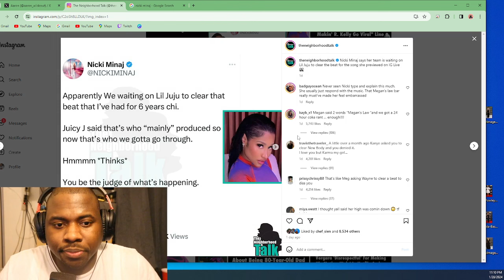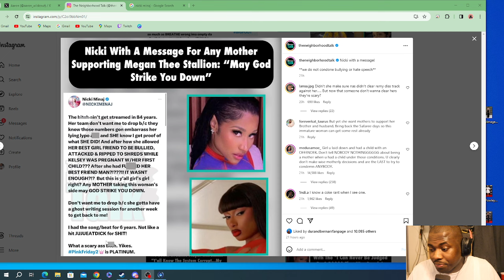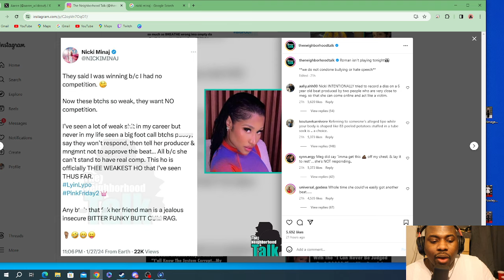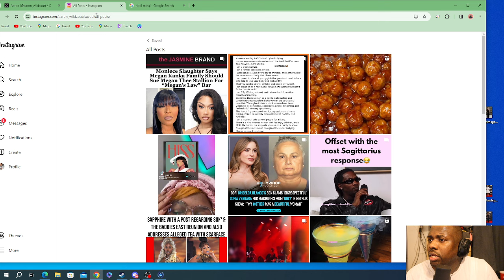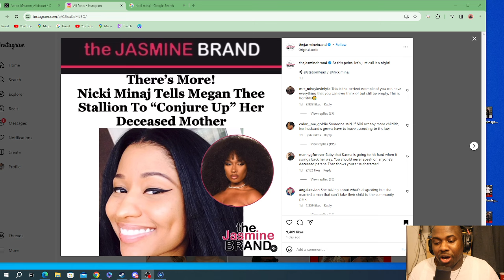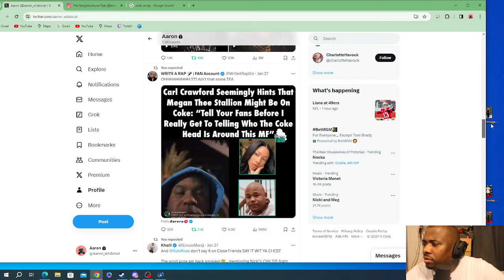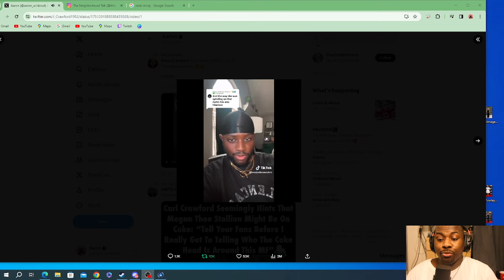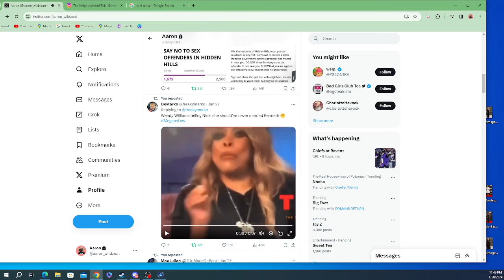Meg The Stallion GOT Nicki Minaj SHOOKETH | JuicyJ DECLINE CLEARENCE | TIKTOKERS GATHERS NICKI MNAJ